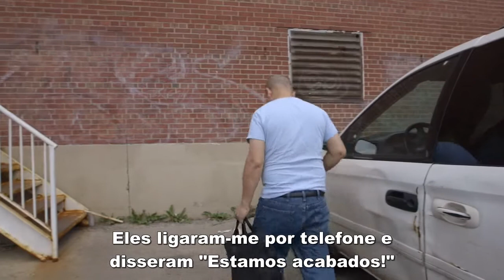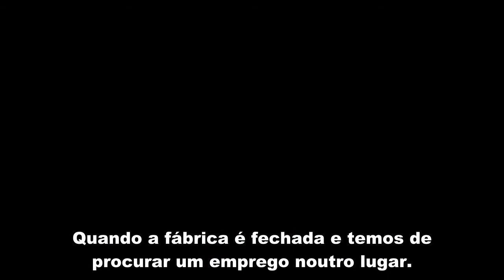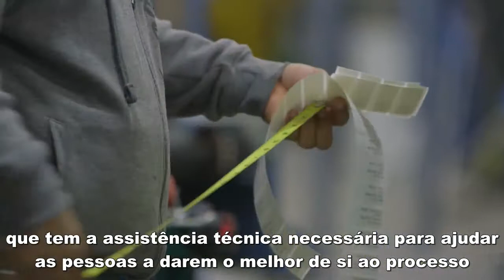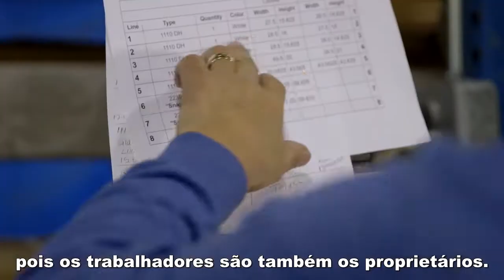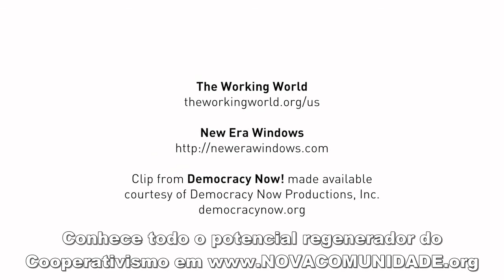Financiando e Apoiando Cooperativas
«O "Mundo do Trabalho" tem como missão aumentar a possibilidade de propriedade, de controle económico, para mais pessoas. É sobre ser radicalmente inclusivo. É um movimento e uma organização de apoio que tem a assistência técnica necessária para ajudar as pessoas a darem o melhor de si ao processo mas também tem o tipo certo de empréstimo de capital para tornar possível a concretização do projeto. O tipo de empresas que a "Working World" apoia são excelentes casos de estudo de como poderá funcionar uma nova economia empresarial.»

(Simón Bolivar)